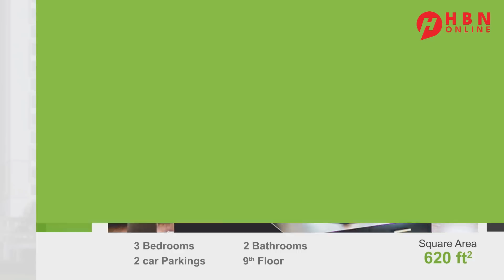WARARKA SOOMAALIDA: MUQDISHO + SOMALILAND + JOWHAR + KOONFUR GALBEED